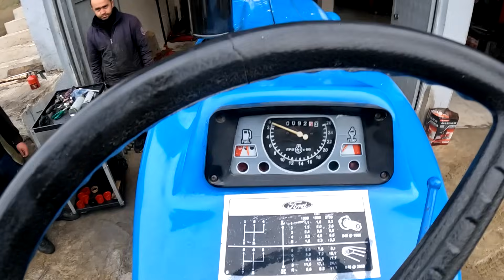Ford 5000 Devir Saati Çalışmıyor Sahibi Uyuyamıyor / Çapa makinesi ve Motorlu testere Sattım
Ford 5000 Traktör Devir Saati Çalışmıyor  Sahibi Uyuyamıyor /Çapa makinesi ve Motorlu testere Sattım / Mis gibi Öğle yemekleri

elamlar Arkadaşlar Diğer Sayfalarımdan takip için
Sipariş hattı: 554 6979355